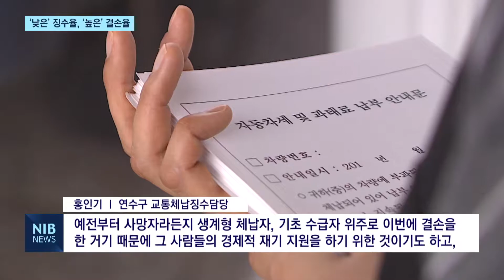[NIB뉴스] 연수구 세금 징수율 ‘낮고’ 결손율 ‘높아’… “개편 필요”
앵커멘트)
연수구 세외수입에 대한 징수율이 66%밖에 되지 않는 것으로 나타났습니다. 결손액도 올해 크게 늘었는데요. 체납액 징수 인력이 단 2명일 뿐만 아니라 관리 부서가 이원화돼 있어 업무가 제대로 이뤄지지 않고 있다는 지적이 일고 있습니다. 이하영 기잡니다.

리포트)
지난해 연수구가 주민들에게 부과한 세금과 과태료 등은 모두 696억여 원.

하지만 이 중 202억 원은 거둬들이지 못했습니다.

주소불명이나 부도 등 납세자가 과태료를 낼 수 있는 여건이 안 되는 상태로 5년이 경과하면 미수납 금액은 결손액으로 변경됩니다.

5년이 지난 과태료는 부과 의무가 사라져 징수할 수 없기 때문입니다.

과태료 결손율을 보면 2019년 9억 원에서 2020년 24억 원으로 크게 뛰었습니다.

원활한 행정 업무를 위해 그간 쌓였던 것의 결손 처리가 불가피했다는 것이 연수구의 입장.

인터뷰) 홍인기 / 연수구 교통체납징수담당
“예전부터 사망자라든지 생계형 체납자, 기초 수급자 위주로 이번에 결손을 한 거기 때문에 그 사람들의 경제적 재기 지원을 하기 위한 것이기도 하고, 정말 징수할 수 있는 걸 효율적으로 관리를 못하고 있는 측면이기에 결손이라는 것이 꼭 필요한 거죠.”

하지만 낮은 징수율에 대한 문제가 제기됐습니다.

현재 연수구의 과태료 징수 관련 인원은 단 2명.

적은 인원으로 39만 연수구 주민들에 대한 징수를 진행하다 보니 관리를 제대로 할 수 없어 행정 효율성이 떨어지고 있는 겁니다.

또, 과태료 부과 부서와 체납액 관리 부서가 달라 이로 인한 관리 부실 문제도 제기됐습니다.

종합적인 대책 마련이 필요하다는 지적입니다.

인터뷰) 장해윤 / 연수구의원
“업무의 획일성이 조금 부족합니다. 이런 부분을 개선해서 한 부서에서 집중적으로 관리를 하고…. 인원이 부족하다고도 관련 부서에서 얘기를 하는데 이런 부분을 빨리 보충해서 올 남은 6개월은 불납결손액 부분만큼 미수납액에서 최대한 징수되게끔 노력이 필요할 것 같습니다.”

연수구는 인력을 늘려 효율적인 체납 징수 행정이 이뤄질 수 있도록 개선하겠다는 입장을 전했습니다.

영상 취재 김근우기자